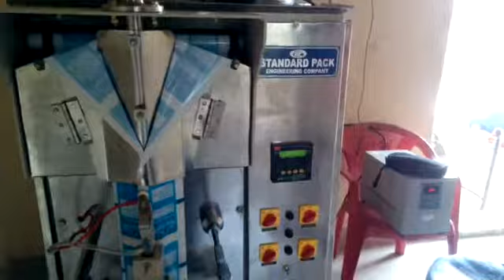Milk pouch packing machine WITH SENSOR CUTTING STANDARD PACK ENGINEERING CO., Chennai 93810 25505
Ph: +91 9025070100 packingmachine fillingmachine sealingmachine Krishnamoorthy. T.L
2/67, Plot No.  163A, Pillaiyar Koil Street,
Sivaprakasam Nagar,